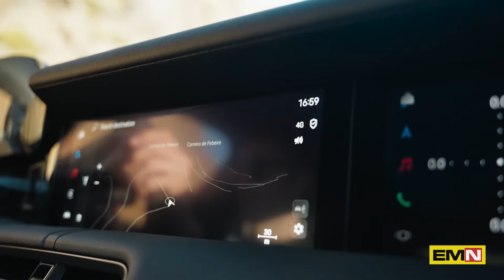Nuova Porsche Taycan evoluta in tutti i suoi aspetti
Porsche Taycan sarà disponibile nei Centri Porsche dalla primavera 2024, ma la nuova Taycan si annuncia evoluta in quasi tutti i suoi aspetti. Le tre versioni della berlina sportiva, Taycan, la versatile Taycan Cross Turismo, disponibile con un pacchetto off-road, e la sportiva e al contempo funzionale Taycan Sport Turismo saranno disponibili dal momento del lancio con le numerose modifiche apportate. Per ciascuna sono disponibili quattro opzioni di powertrain, con varianti a trazione posteriore e integrale.